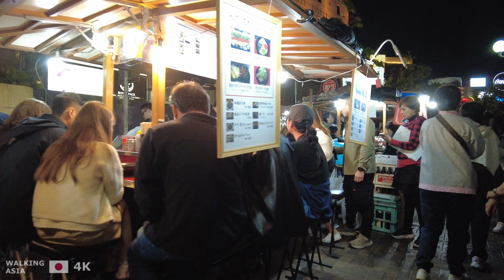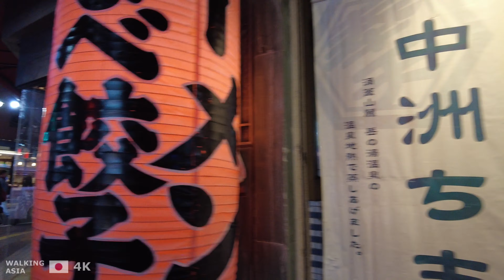🇯🇵 Japan, Fukuoka: Nakasu Central Street, Food Stalls & Naka River Hakata Night Walking Tour - 4K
Join us on a vibrant 4K night walking tour through the bustling heart of Fukuoka, Japan!

Begin your adventure on Nakasu Central Street, the lively epicenter of Fukuoka’s entertainment district. Immerse yourself in the dynamic nightlife as you explore the array of shops, restaurants, and bars that line this energetic thoroughfare. Experience the excitement of the city’s nightlife and vibrant urban atmosphere.

Next, dive into the local food scene at the Food Stalls scattered throughout Fukuoka. Indulge in a variety of mouth-watering street foods, from savory ramen and yakitori to crispy tempura. The lively food stalls offer a unique and authentic taste of Japanese cuisine in a bustling, friendly environment.

Conclude your tour with a peaceful stroll along the Naka River in Hakata Ward. Enjoy the tranquil riverside views and serene ambiance as you walk along the riverbanks. The juxtaposition of the lively city and calm river creates a captivating experience.

Join us as we explore the vibrant streets, delicious food, and serene river views of Fukuoka in stunning 4K detail. 🇯🇵🚶‍♂️🍜

✅ Get our Free Travel Guide "Walking Southeast Asia and East Asia" and check out our Travel Resources here:
(No email required to download the travel guide)

Exploration Snapshot:

🔹Country: Japan 🇯🇵
🔹City: Fukuoka
🔹Filmed: 12/04/24 📅
🔹Weather: Cloudy ☁️
🔹Temperature: 18°C / 64.4°F 🌡
🔹US AQI: 59 🟨
🔹PM 2.5: 16 😶‍🌫️
🔹Distance walked: 2.5 kms

Places visited:

📍Naka River Hakata Ward

The Naka River flows through Hakata Ward, offering a serene and picturesque setting in the heart of Fukuoka. The riverbanks are lined with walking paths, parks, and modern buildings, providing a lovely spot for a relaxing stroll or a scenic boat ride. Visitors can enjoy the tranquil views of the water, spot local wildlife, and experience the blend of natural beauty and urban life that defines this area.

📍Food Stalls Fukuoka

Food Stalls in Fukuoka, often found in bustling areas like Nakasu, are famous for their vibrant atmosphere and delicious street food. These stalls offer a variety of local delicacies, including ramen, yakitori, and tempura. The lively setting, with its array of colorful food stands and friendly vendors, makes it a great place to sample authentic Japanese cuisine and experience the local food culture.

📍Nakasu Central Street

Nakasu Central Street is a lively and bustling thoroughfare in Fukuoka’s entertainment district. Known for its vibrant nightlife, this area is lined with a variety of shops, restaurants, and bars. The street is a popular destination for both locals and tourists, offering a dynamic mix of dining, shopping, and entertainment options. Its energetic atmosphere and diverse offerings make it a key spot for experiencing Fukuoka’s urban culture and nightlife.

About Walking Asia

Your Gateway to 4K Travel Adventures in Asia!

Explore the vibrant streets of Thailand, Japan, Taiwan and Korea with our mesmerizing 4K walking videos. Day or night, rain or shine, we bring you the essence of Asia's urban and natural beauty in exquisite detail.